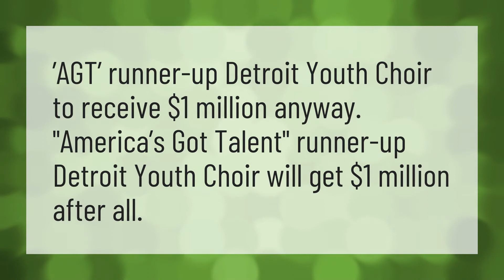Does AGT runner up win anything?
Marcelito Pomoy Time To Say Goodbye • Does AGT runner up win anything?